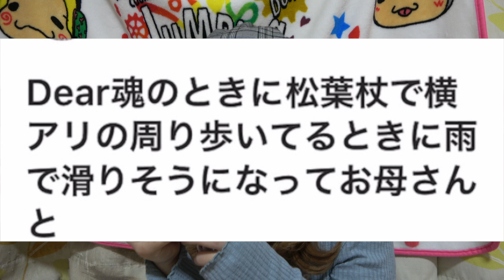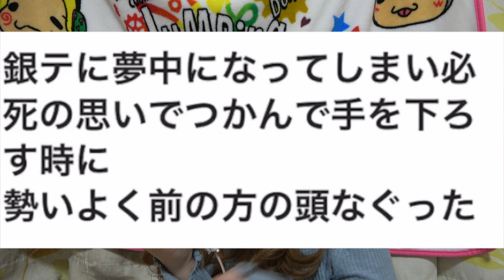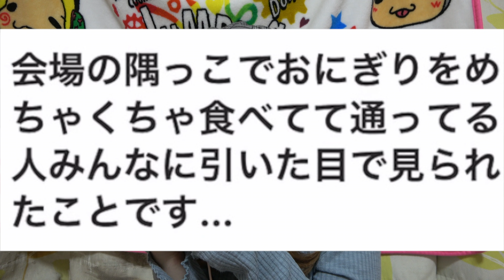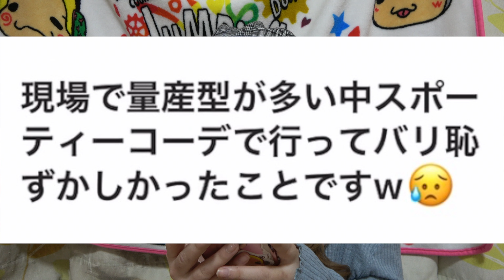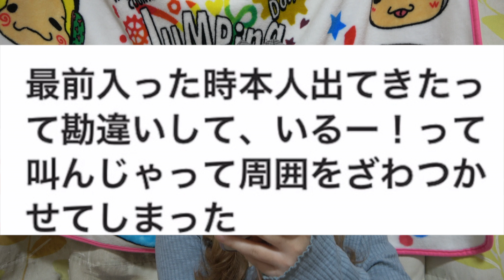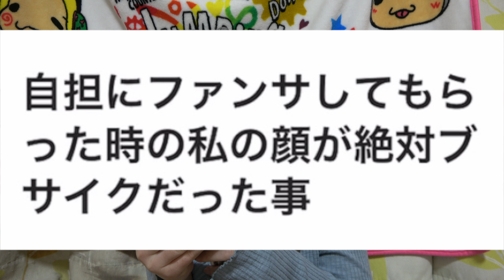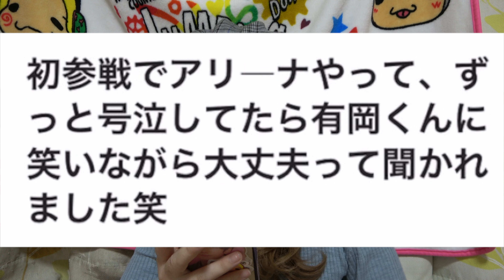ジャニヲタの現場で恥ずかしすぎるエピがキツすぎwww